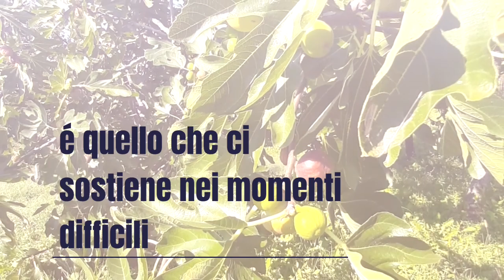Auguri a tutti i papà del mondo